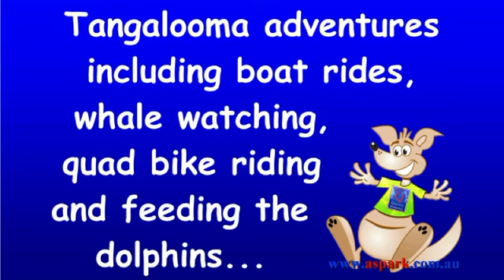Tangalooma Moreton Island Adventures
- Tangalooma Moreton Island adventures including boating, whale watching, quad bikes and feeding the dolphins.